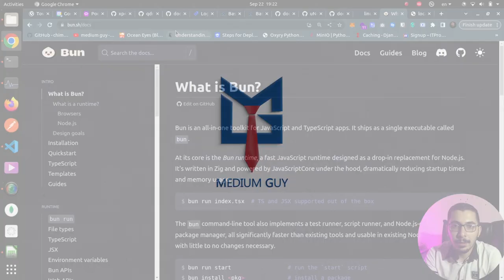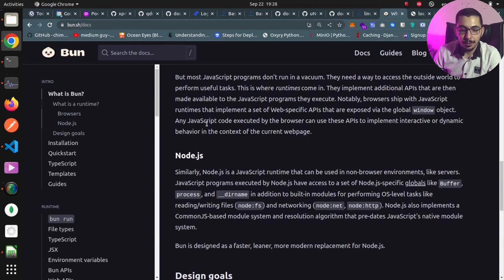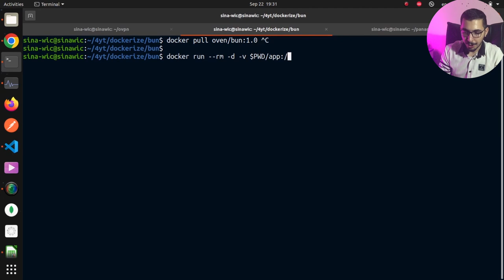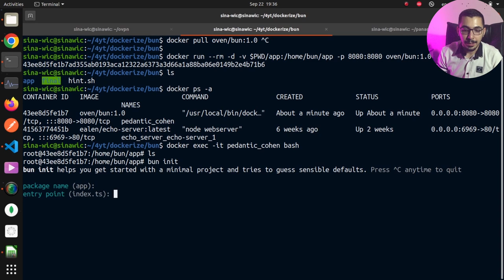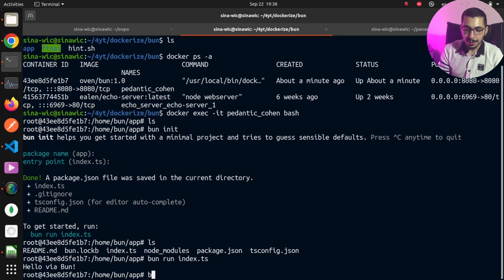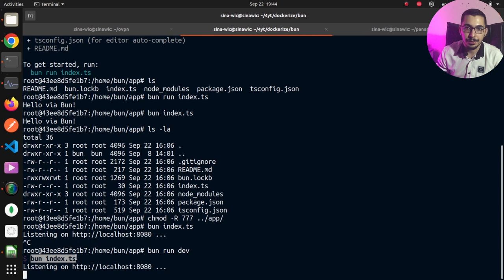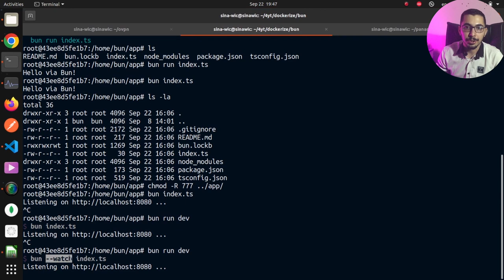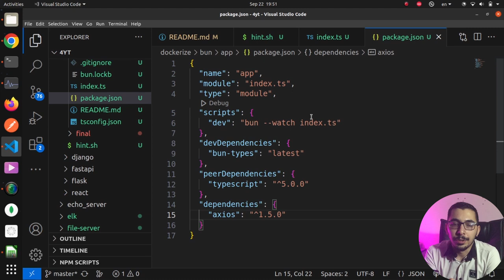bun 1.0 installation and getting started + web server in docker runtime | ep 1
bun installation
javascript runtime
project bundler
package manager
http server
web socket
in docker container runtime

00:00 Intro
01:03 What is bun
02:27 Install bun with docker
04:46 Create and run bun project in docker container runtime
06:07 Create a web server with bun in docker environment
08:19 Create package.json scripts in a bun project
09:05 Hot reloading in bun
10:25 Install packages in a bun project
11:00 Outro

let's talk a bit :-*
LINKS